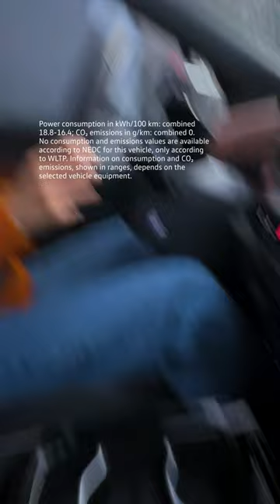Let it rain. 🌧️ The vehicle displayed shows optional equipment.